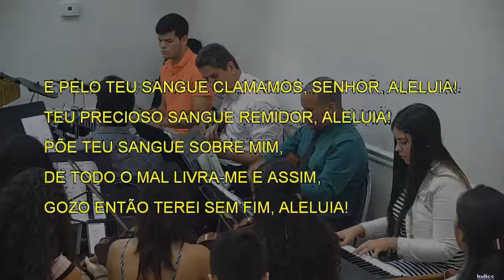026 - SEJA SÓ O SENHOR LOUVADO AQUI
026 - SEJA SÓ O SENHOR LOUVADO AQUI